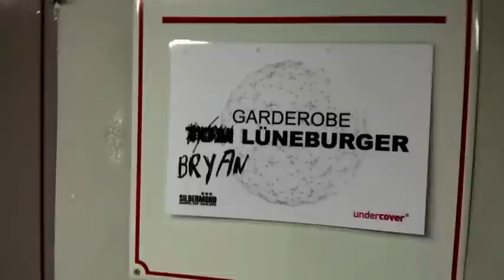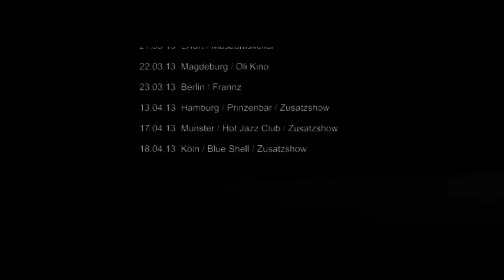"MIT TOM AUF TOUR 18" - Dortmund-Westfalenhalle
14.02.13 Leipzig / Theaterfabrik
15.02.13 Braunschweig / Hansa Kultur-Club
16.02.13 Potsdam / Fabrik
19.02.13 Dortmund / FZW
20.02.13 Gummersbach / Grand City Hotel
21.02.13 Münster / Hot Jazz Club / Ausverkauft
22.02.13 Bielefeld / Bunker Ulmenwall
23.02.13 Kassel / Kulturzentrum Schlachthof
25.02.13 Hannover / Sing Sing
27.02.13 Ludwigshafen / Kulturzentrum Das Haus
28.02.13 Mainz / Kulturzentrum
01.03.13 Köln / Blue Shell
02.03.13 Hamburg / Prinzenbar / Ausverkauft
05.03.13 Kiel / Statt-Café
06.03.13 Lübeck / Riders-Café
07.03.13 Rostock / MAU Club
08.03.13 Bremen / Kito
09.03.13 Friedeburg / Tunis
11.03.13 Bonn / Pantheon
12.03.13 Saarbrücken / Garage
13.03.13 Stuttgart / Goldmarks
14.03.13 Zürich / Papiersaal
15.03.13 München / Strom
16.03.13 Zwickau / Alter Gasometer
21.03.13 Erfurt / Museumskeller
22.03.13 Magdeburg / Oli Kino
23.03.13 Berlin / Frannz
13.04.13 Hamburg / Prinzenbar / Zusatzshow
17.04.13 Münster / Hot Jazz Club / Zusatzshow
18.04.13 Köln / Blue Shell / Zusatzshow